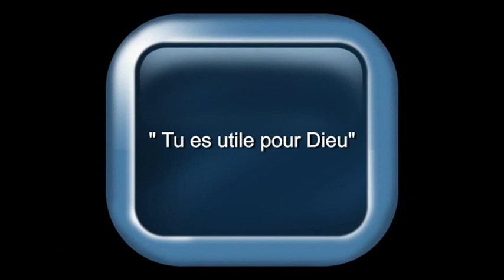Gaël EBA GATSE - TU ES UTILE POUR DIEU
ECOLE DU MINISTERE : RECONNAITRE ET COMPRENDRE SON APPEL ET SA MISSION.